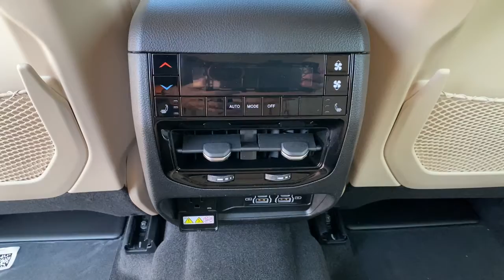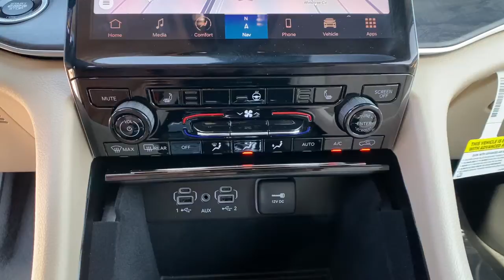2021 Jeep Grand Cherokee L Carson City, Dayton, Reno, Lake Tahoe, Carson valley, Northern Nevada, NV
Bright White New 2021 Jeep Grand Cherokee L available in Carson City, Nevada at Carson City Dodge Jeep. Servicing the Dayton, Reno, Lake Tahoe, Carson valley, Northern Nevada, NV area.
2021 Jeep Grand Cherokee L LIMITED 4X4 - Stock#: 21GL020 - VIN#: 1C4RJKBG3M8190362